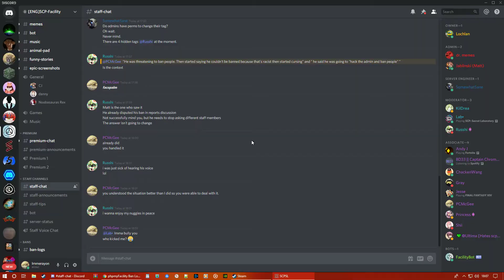SCP Secret Laboratory - Intercom Abuse